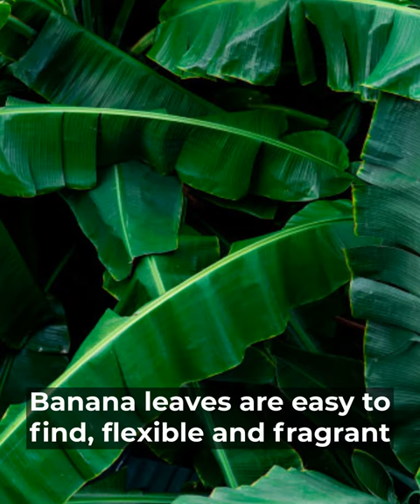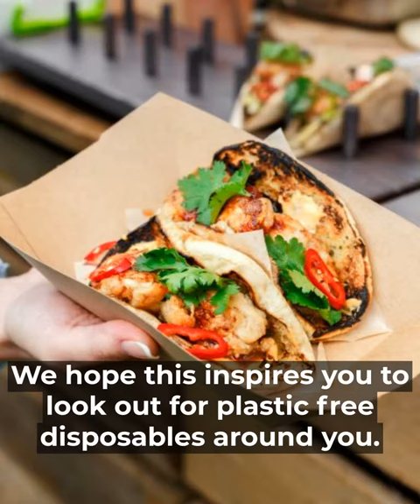3 WIDELY USED PLASTIC FREE DISPOSABLES IN THE WORLD